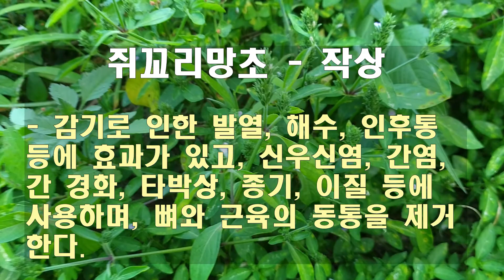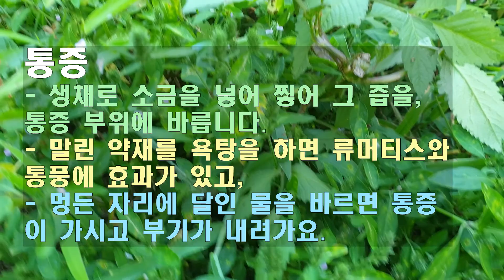쥐꼬리망초 - 작상, Justicia procumbens, 천식 치료, 인후통, 통증 감소 등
안녕하세요 풀도랑tv 풀맘입니다.
풀도랑tv는 주로 약초, 산나물과 같은 산야초와 외국에서 들어온 신작물에 관해 소개하는 채널입니다.
여러분 언제나 건강하시고 행복하세요.^^

오늘은 쥐꼬리망초에 대해 알아보았습니다.
쥐꼬리망초는 그 동안 크게 부각되지 않았던 식물인데
이번에 동화약품에서 코로나 치료의 신약 후보 물질로 개발하면서 알음알음 알려지고 있어요.

몇년전까지만 해도 정말 아무것도 아니었던 잡초, 쇠비름, 비단풀 처럼 쥐꼬리망초도 전국적으로 이름을 날릴 수 있을까요?^^

본 영상은 모바비 Movavi 프로그램으로 만들어졌습니다.

fulldorang tv is a channel that introduces mainly Korean wild vegetables such as herbs and wild vegetables and new plants from foreign countries.
Subscription is free! Subscriptions and likes are love.
Everyone, be healthy and happy. ^^